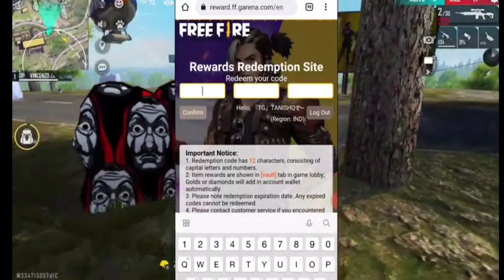FREE FIRE REEDEM CODE TODAY. LIVE WATCHING 400K.YELLOW TOKEN EXCHANGE REWARD.